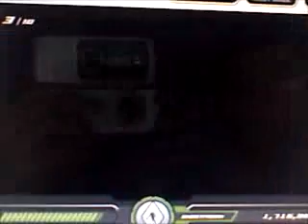My 9 year old Brother plays Battle Ready: Secret Jackpot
A secret area found by my brother.